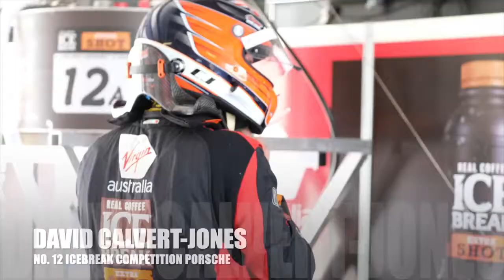2019 Bathurst Update (Free Practice) Competition Motorsports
The Competition Motorsports team with McElrea Racing turn their first laps with David Calvert-Jones, Jaxon Evans, and Kevin Estre driving the 12A ICE BREAK Coffee and Virgin Australia Porsche 911 GT3R. Footage provided by SportsCar365.com. Thank you!